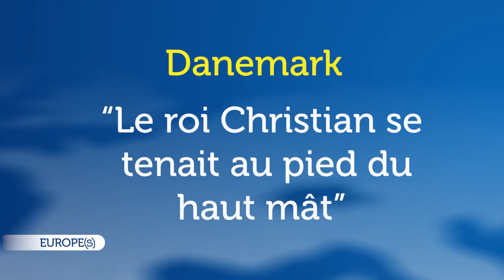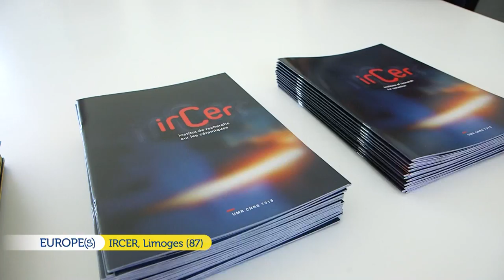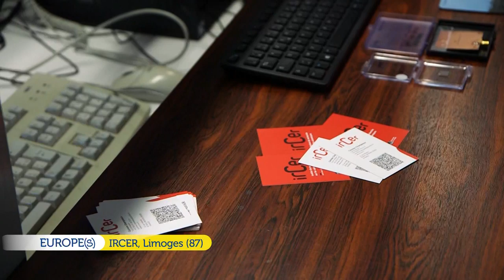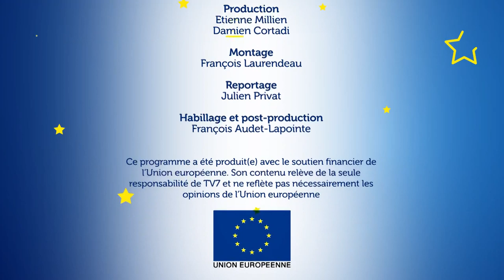Europes - La ceramique du futur IRCER limoges